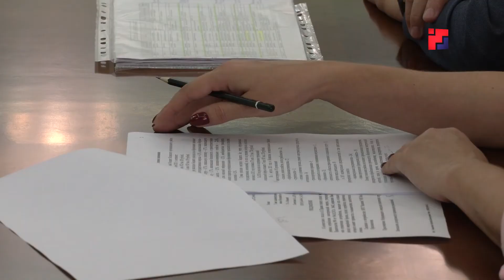Глава Марий Эл Александр Евстифеев провел рабочую встречу с руководством Волжского района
На совещании Главы Марий Эл с главой Волжского района речь шла и реализации национальных проектов, исполнении республиканских целевых программ, подготовке к зимнему сезону, а также о других актуальных для муниципалитетов вопросах. Все подробности в нашем сюжете.